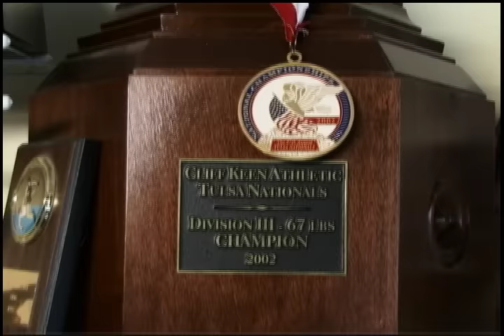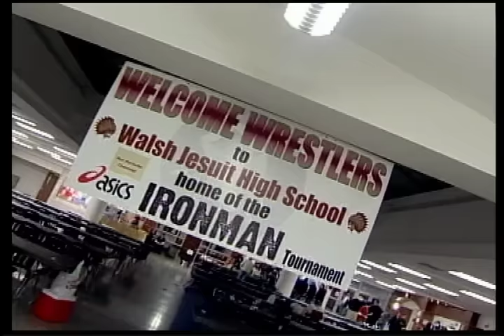The Magic Man of the Mat David Taylor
David Taylor, legend of the mat, his first 18 years set the stage for his spectacular career.